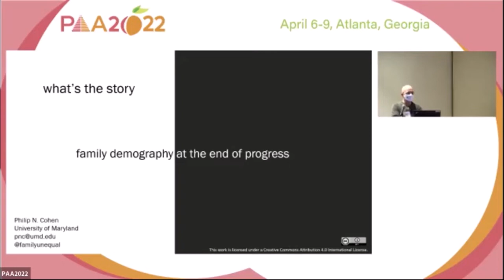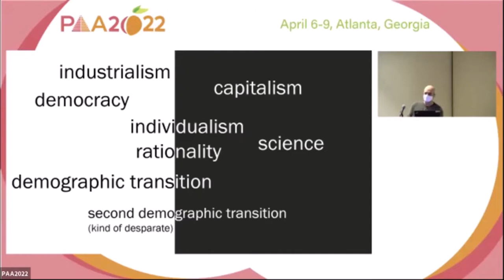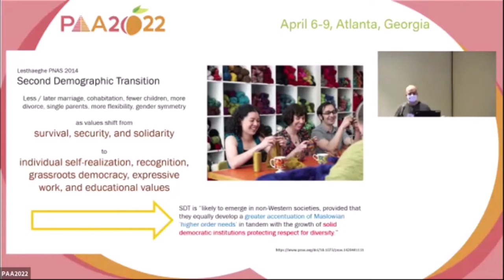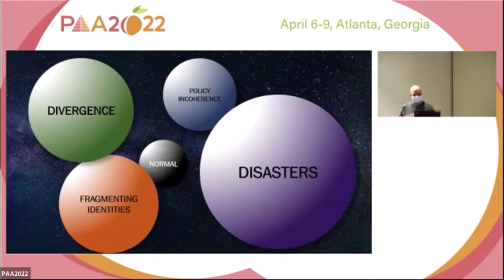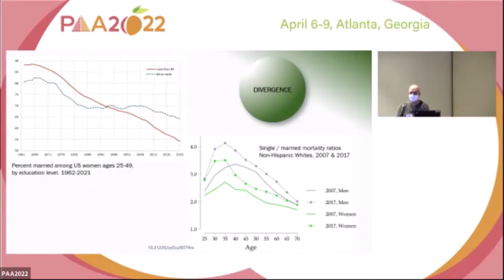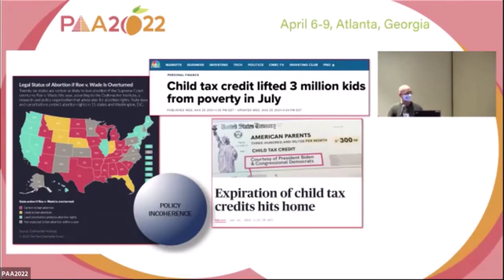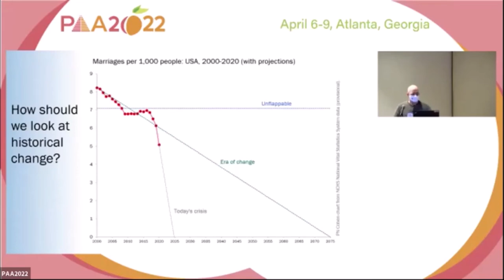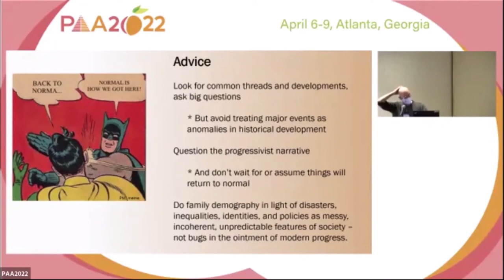What's the story? Family demography at the end of progress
Philip N. Cohen talk at the 2022 Population Association of American annual meeting